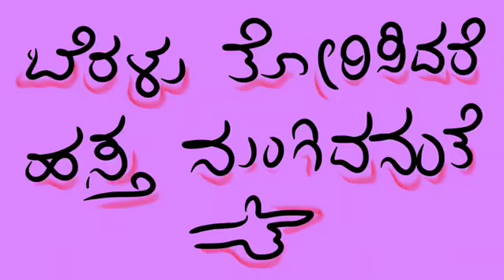ಬೆರಳು ತೋರಿಸಿದರೆ ಹಸ್ತ ನುಂಗಿದನಂತೆ | ೩ | ಗಾದೆಯನೇರಅರ್ಥ | RNM Productions